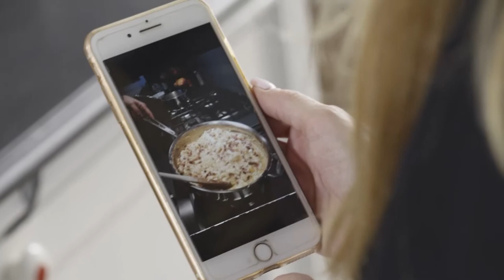DUKA w "Hanna i przyjaciele" - Joanna Przetakiewicz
Mamy przyjemność być partnerem nowego, autorskiego programu Hanny Lis: „Hanna i przyjaciele”. Prowadząca wspólnie ze swoimi najbliższymi przygotowuje w nim najciekawsze potrawy i podzieli się kulinarnymi inspiracjami z całego świata. Garnki, patelnie i rozmaite akcesoria kuchenne DUKA w akcji. Zapraszamy do oglądania, będzie się działo!

W pierwszym odcinku gościem Hanny Lis jest Joanna Przetakiewicz. Oprócz pysznej kuchni nie zabrakło też intrygujących rozmów.